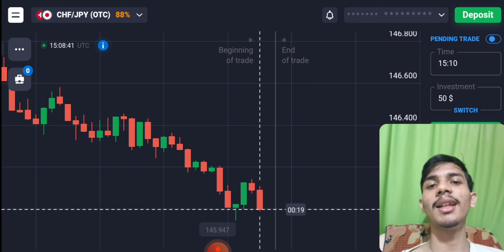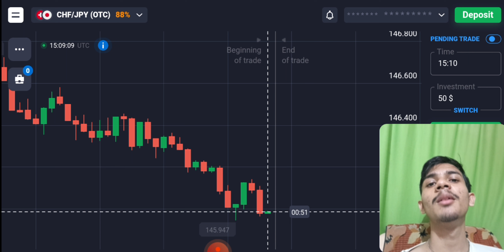Quotex की सच्चाई देखनी है तो सिर्फ ये Video देखो| Binary Options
Or